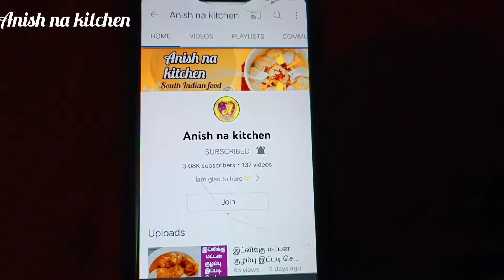மாசி கருவாடு சம்பல் செய்வது எப்படி / Dry Fish Recipe in Tamil / Maasi Karuvadu Sambal Recipe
Hi friends. ❤️

Welcome to Anish na kitchen. ❤️

வணக்கம் நண்பர்களே இந்த வீடியோவில் மாசி கருவாடு சம்பல் செய்வது எப்படி என்று தெளிவாக சொல்லி இருக்கிறேன் மாசி கருவாடு பொரியல் செய்வது எப்படி என்று மிகவும் தெளிவாக சொல்லி இருக்கிறேன் இந்த மாசி கருவாடு செய்து பார்த்து எப்படி இருந்தது என்று மறக்காமல் எனக்கு கமெண்டில் சொல்லவும் இந்த மாசிக்கருவாடு சாம்பார், ரசத்துக்கு ஏற்ற சைடிஸ் ஆகும் இந்த மாசிக் கருவாடு மிகவும் ருசியாகவும் இருக்கும் மறக்காமல் நீங்கள் செய்து பார்த்து உங்களுடைய கருத்தை எனக்கு தெரிவிக்கவும் நன்றி வணக்கம்